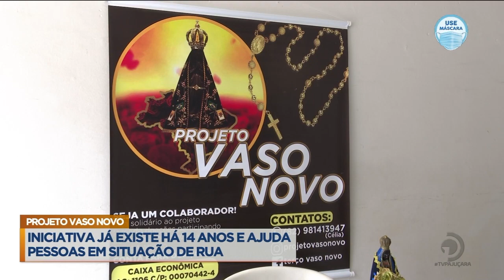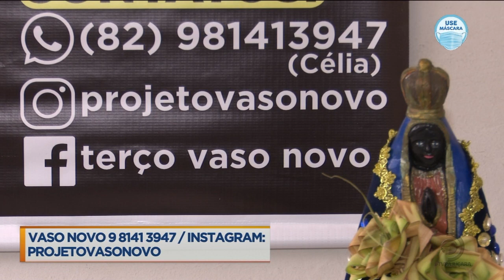Iniciativa já existe há 14 anos e ajuda pessoas em situação de rua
Projeto Vaso Novo.